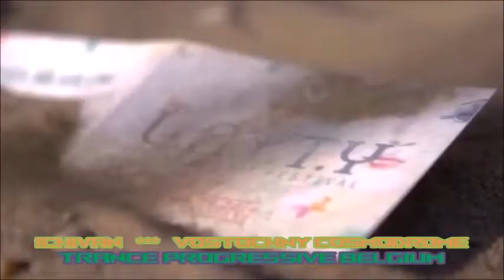ICHIVAN *** Vostochny Cosmodrome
Trance
Progressive
Belgium